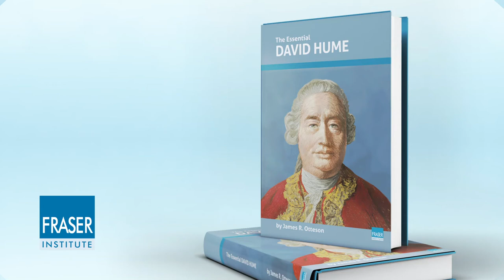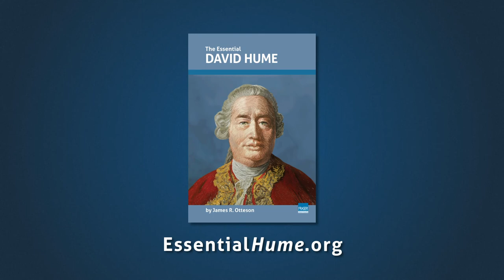Essential Hume: Public Debt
More than 250 years ago, David Hume warned against governments using debt to finance spending. Hume's insights that debt burdened future generations and also weakened a nation's sovereignty are as relevant today and they were in his time. Watch this video to learn more,